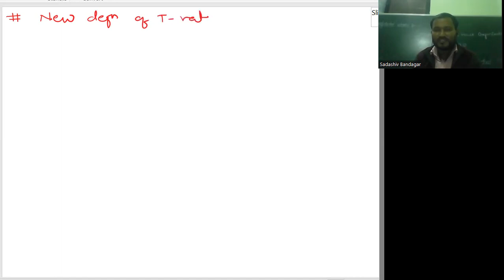NEW DEFINITION OF T-RATIOS